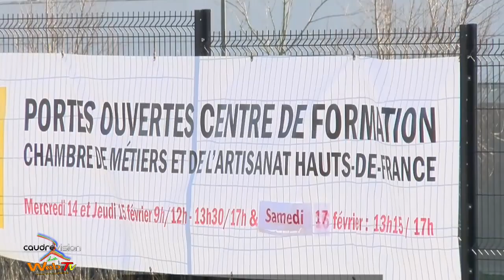Les Portes Ouvertes urma caudry samedi 17 fevrier 02018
L' Urma de CAUDRY a fait l'opération " Portes ouvertes " les 14 ,15 et 17 Fevrier 2018. La directrice de URMA et FORMATEC de SOLESMES nous a présenté les différents ateliers soit : boulangerie, patisserie, coiffeuse,et prochainement chauffagiste et couvreur.